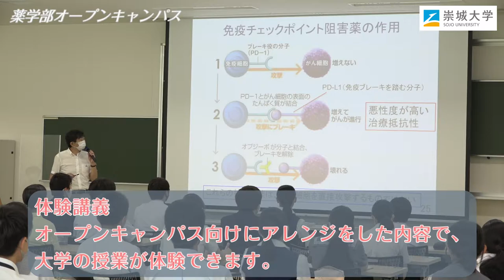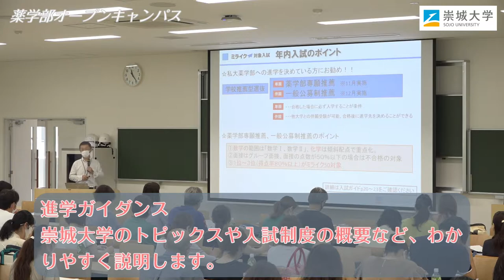2021崇城大学オープンキャンパス（薬学部）